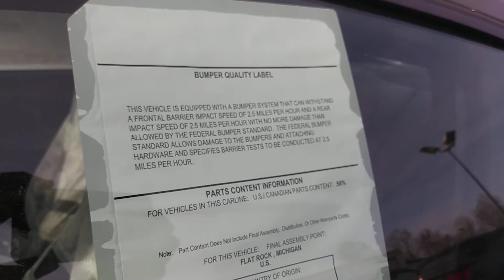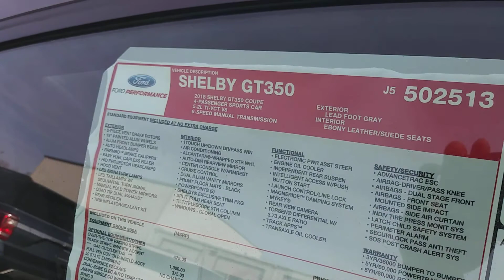2018 Ford Mustang Shelby GT350🔥💪🔥💪